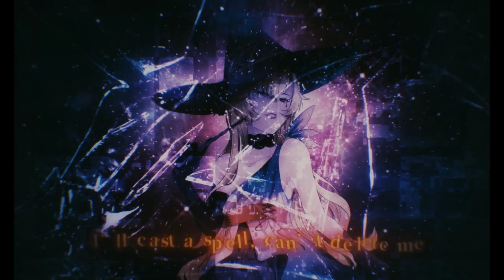【DDCB-R1】Blackout【Spellbound】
Ƹ̵̡Ӝ̵̨̄Ʒ

We always want to be honest about our feelings. The happier and the twisted-

"I’ll cast a spell, can’t delete me
Watch out, I’ll be shining like a mirror
A kiss through this screen, cause I Love you
Can’t run from me “suki” desho?
Black Out!"

Our love can be a double edge spell-
"just want to lock you inside"

But it's always there.

So.. Just let us love you, ok? ♡

　 (｡･ω･｡)つ━☆・*。
　しーＪ　　　     °。+ * 。
　　　　　                      ゜｡ﾟﾟ･｡･ﾟﾟ。
　　　　                         　ﾟ。　 　｡ﾟ
. ⋅ ˚̣- : ✧ : – ⭒ Credits ⭒ – : ✧:　ﾟ

。:*ﾟ;+．Mix
kogo . Timing
arkyaliana . Tuning, Guides, Mix & Master

R!nni . Lineart and Base Coloring
kogo . Support and Thumbnail

. ⋅ ˚̣- : ✧ : – ⭒ Original Credits ⭒ – : ✧ : -˚̣⋅ .

All Instruments, Programming by TeddyLoid
Vocal Editing by Giga at Studio "x"
Mixed, Mastered by TeddyLoid at Delta Networks Studio
Lyrics: TeddyLoid
Lyrics story: Ryushen

Ƹ̵̡Ӝ̵̨̄Ʒ